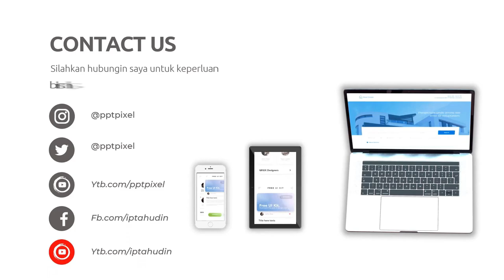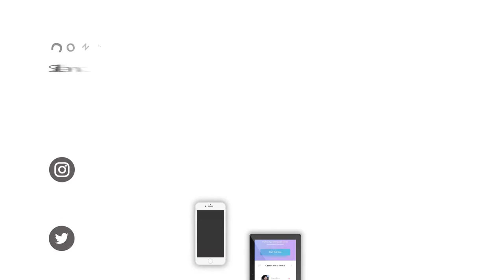Contoh Video Cara Promosi Bisnis Tour Travel Paling Efektif